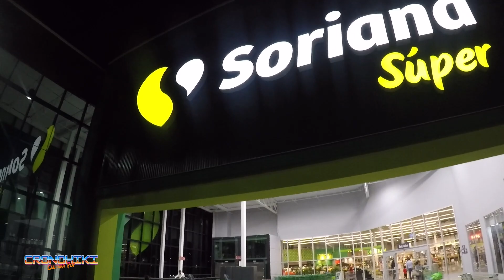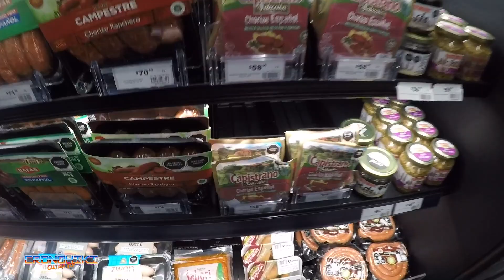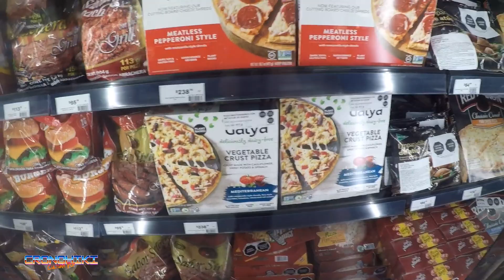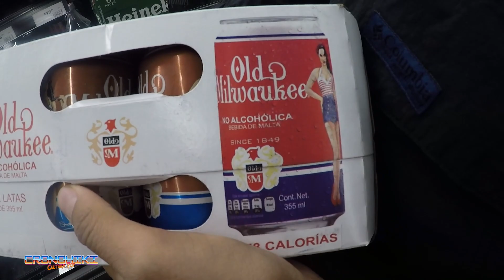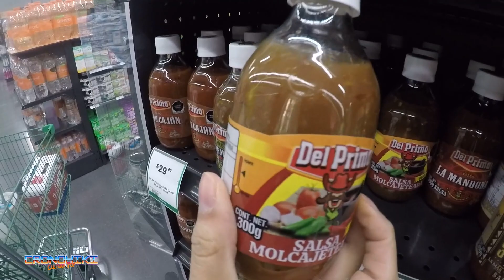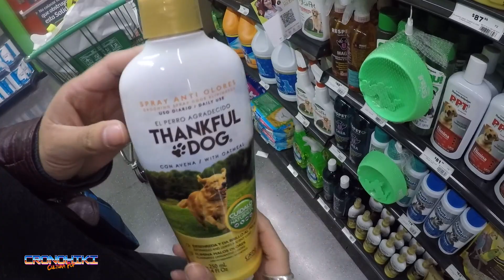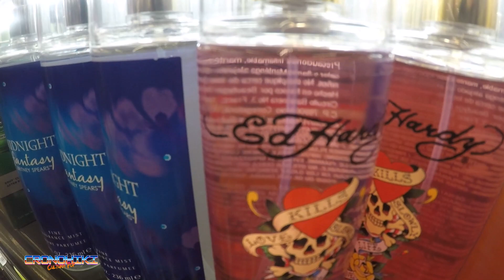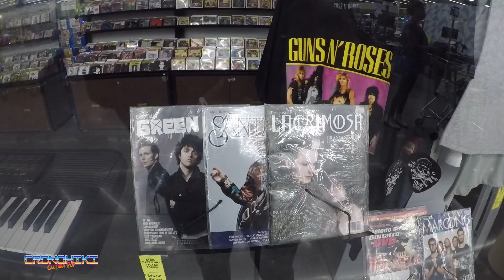CONOCIENDO SORIANA SÚPER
Ya conocimos el nuevo CityClub en Zacatecas ahora vamos a conocer
CRONOHIKI